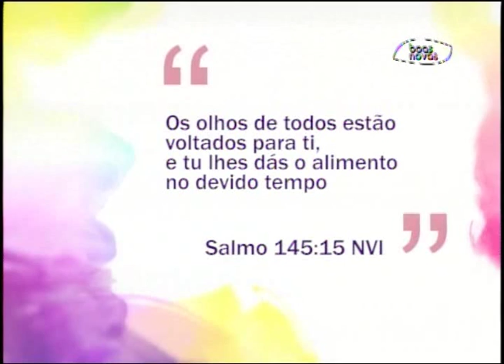Espaço Feminino - Ninho vazio! - (bloco 1 de 4) 23-07-2015